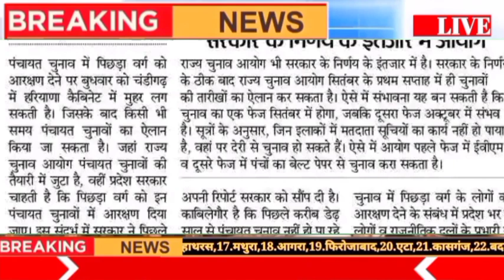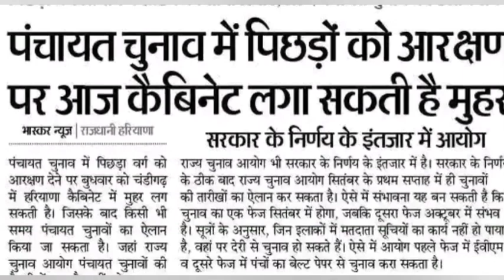हरियाणा पंचायत चुनाव लेकर बड़ीखबर| Haryana panchayat chunav kab honge | sarpanch election